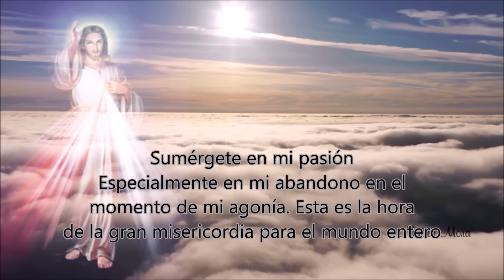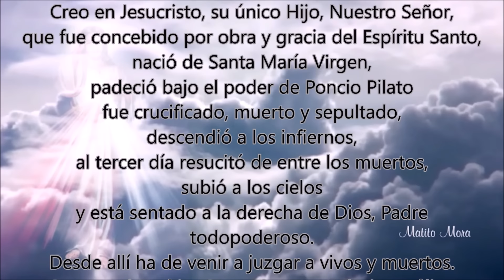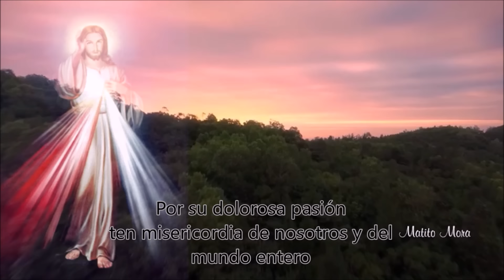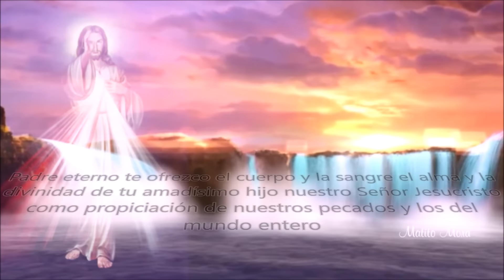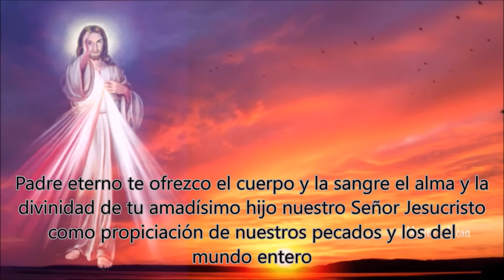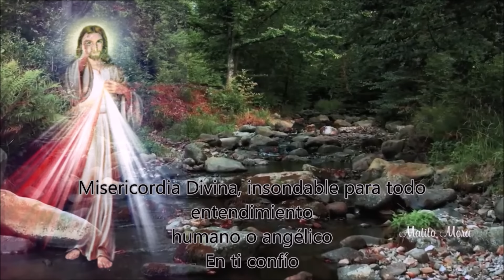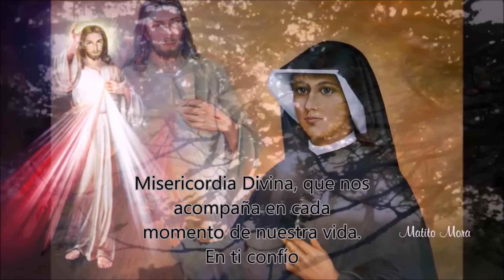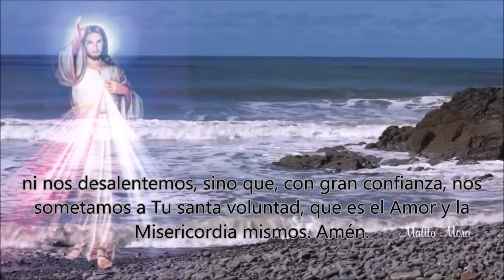💛CORONILLA ALA DIVINA MISERICORDIA COMPLETA de hoy Derechos Reservados 💜